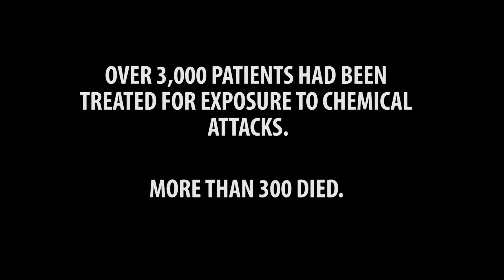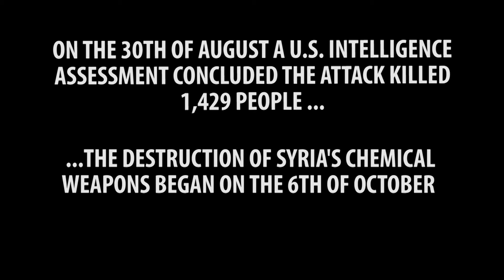Military intervention into the Syrian Conflict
A debate was held at the University of Salford to discuss the legal, moral and geopolitical question of the international community's military intervention into the Syrian Conflict. It featured guest speakers, Dr. Mohammed Tammo, a representative of the Syrian community in the UK and world renowned human rights campaigner, Peter Tatchell. Both speakers voiced their opinions on the country's hypocrisy, war and oppression and how we might move towards a de-escalation of the conflict.